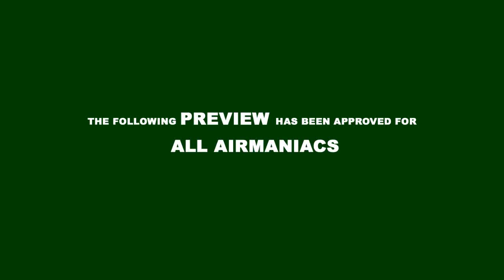PUNKt WIDZEnia - trailer 1b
Air Show Radom 2009 tuż, tuż ;) Fotografia tompac do muzyki zespołu AGRESSIVA 69